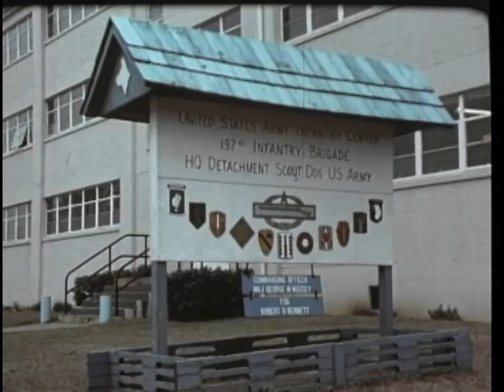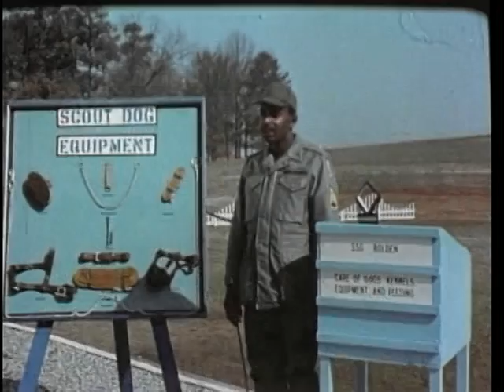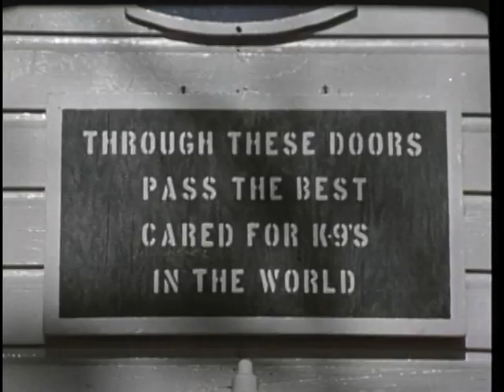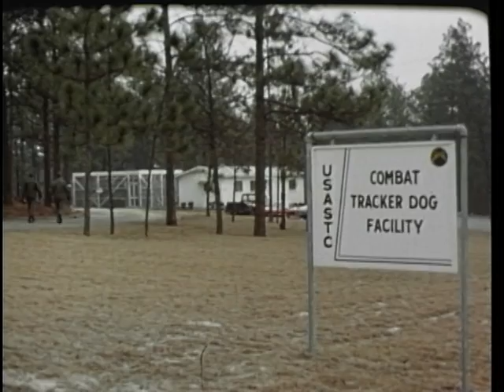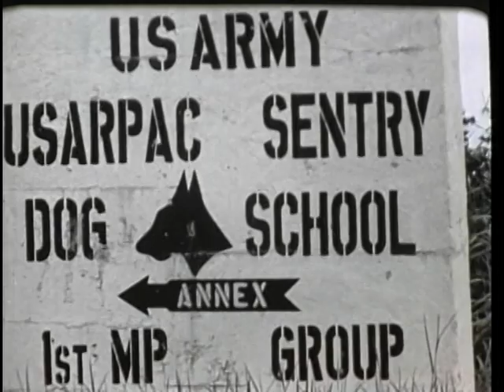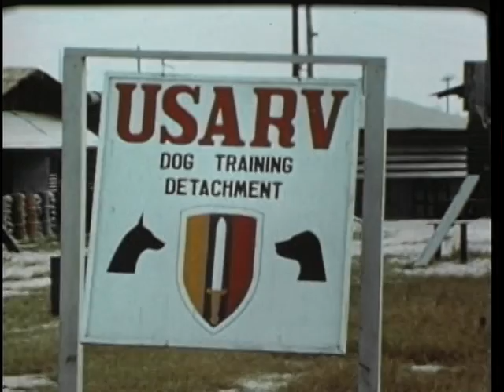SCOUT DOGS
SCOUT DOGS - Department of Defense 1969 - PIN 30250 - SHOWS THESE MODERN-DAY COUNTERPARTS OF THE K-9 CORPS AS THEY TRAIN WITH THEIR HANDLERS AT FORT GORDON AND FORT BENNING, GEORGIA.